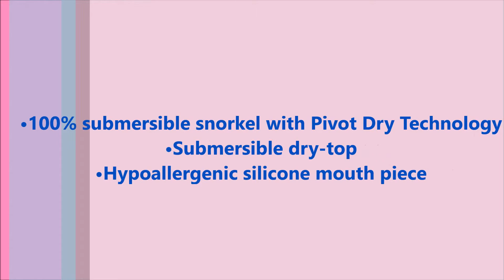US Divers Women's Snorkel Gear Equipment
These women's snorkel gear packages, from leading diving company U.S. Divers, features everything you need to get started, including the Diva 1 LX mask, Island Dry LX Snorkel, Trek fin, and a convenient carrying and storage bag.

•Admiral LX mask:
•Low profile single lens design with feminine features
•Hypoallergenic silicone face skirt provides ultimate comfort
•Pinch and pull Pro-Glide buckles for custom fit

•Island Dry LX snorkel:
•100% submersible snorkel with Pivot Dry Technology
•Submersible dry-top
•Hypoallergenic silicone mouth piece
•Full flex section with purge valve
•Ergonomically-shaped snorkel for proper positioning and comfort

•Trek fin:
•Dual-composite fin blade for supreme snap, power, and styling
•Compact length is ideal as a travel fin or for other water sports activities
•Soft and comfortable foot pocket with adjustable strap